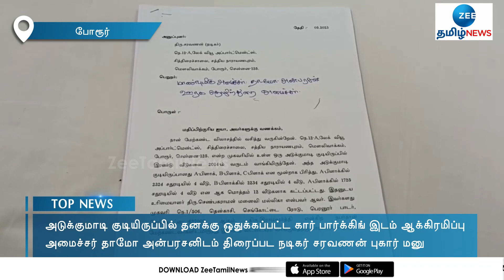நடிகர் சரவணன் போலீசில் பரபரப்பு புகார்!